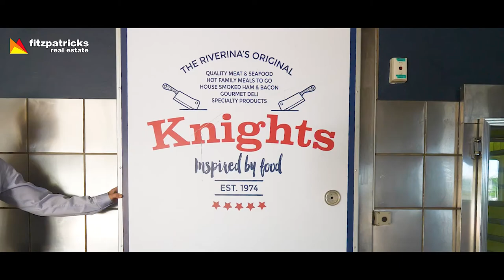187 Fitzmaurice Street, Central Wagga Wagga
Being offered for sale by Public Tender is one of the most prominent sites in the Central Business District of Wagga Wagga.

To arrange an inspection please call:
Greg Howick 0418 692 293
Geoff Seymour 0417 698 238
Phil Lamotte 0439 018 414